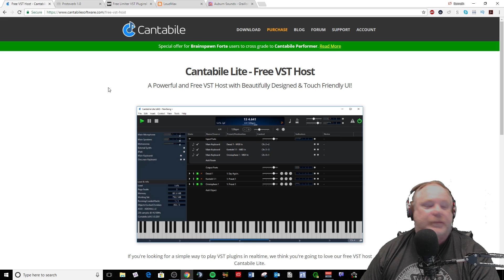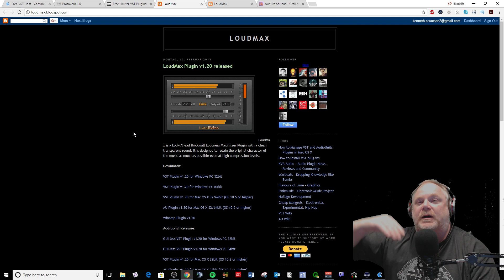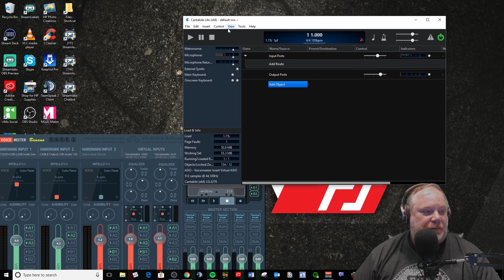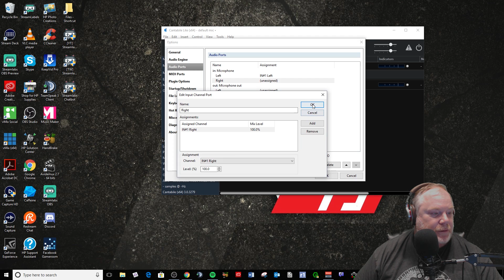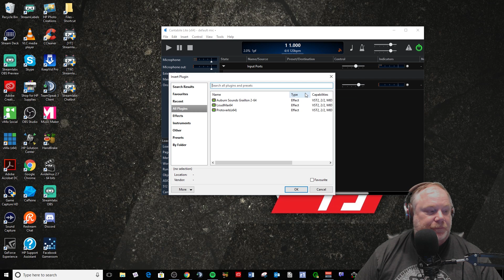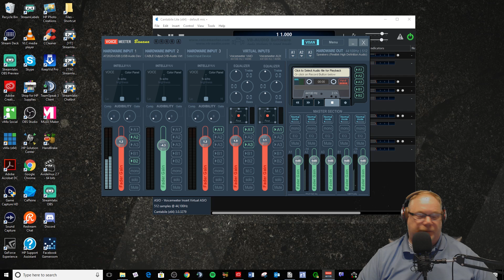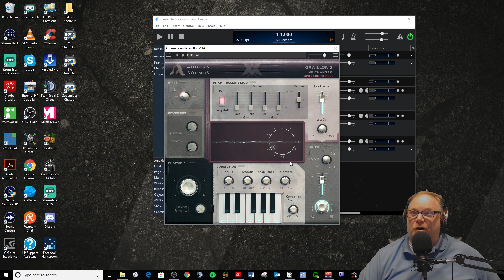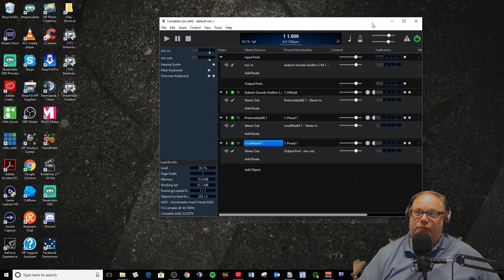Voicemeeter Banana Guide: Use VST Plugins to Improve Your Mic Sound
This tutorial shows you have to use VST plugins to Improve the sound of your microphone with Voicemeeter Banana using ASIO Inputs.

Update:  The reverb VST description I gave is totally screwed up and shows at the time I didn't understand its function.  I've since learned and rightly showed how it works in a number of videos.

💻My Gear (I make commisions off of this):

🔊Studio Monitors
🎤Mic Gain Booster
💡Boom Arm
🎤Condensor Mic
📹Budget Capture (Cam Link alternative)
💻2 PC USB Switch for Keyboard/Mouse/thumbdrives

💻Stream PC:

🖥️PC Case
🎮Gaming Mouse
🖥️Vertical monitor mount

🔥Get ready to level up your streaming setup with the The Frugal Streamer! 💪💻🎤